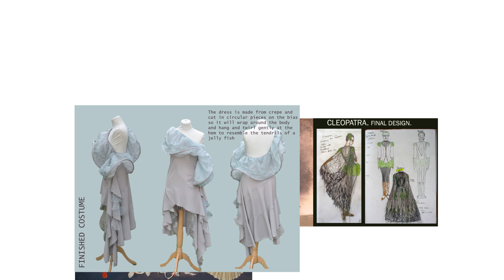IADT Design for Film On Show